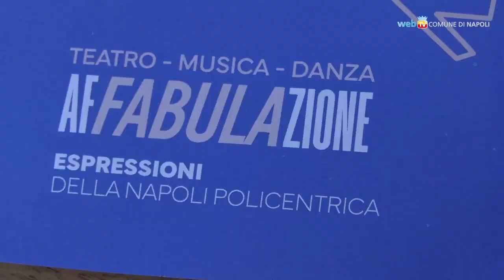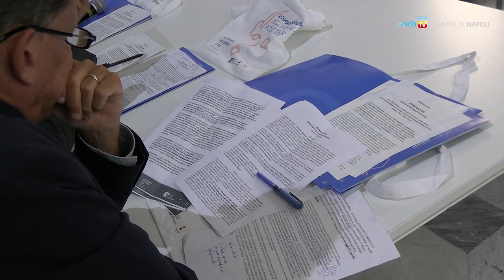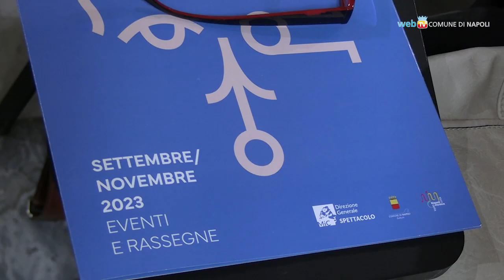“Affabulazione”, 120 appuntamenti nella Napoli Policentrica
“Espressioni della Napoli Policentrica” è il titolo della nuova edizione: sei municipalità coinvolte per celebrare personaggi legati in vario modo a Napoli. Oltre 120 appuntamenti fino a novembre fra teatro, musica e danza: il reportage da Palazzo Cavalcanti.